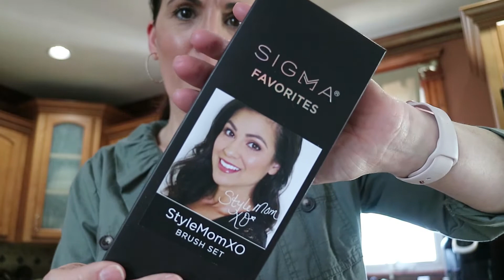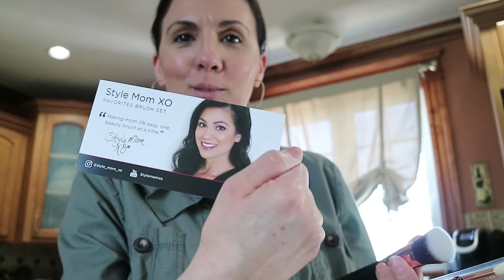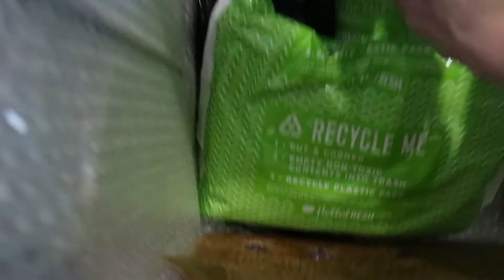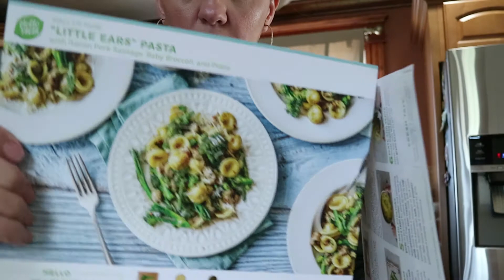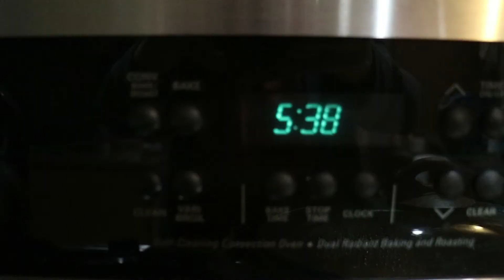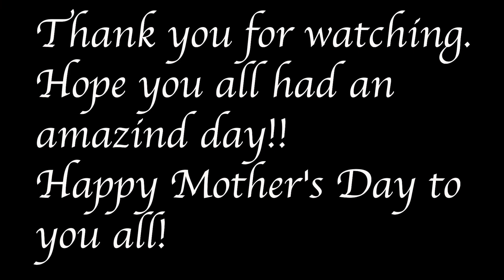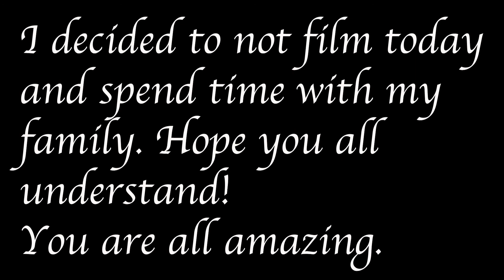VLOG #21| SHARING GREAT NEWS & GRADUATION TIME!!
Welcome everyone. So happy to share with you all some amazing news! Great Changes coming my way! Also sharing with you all proud moments and memories. You are all so amazing and thank you so much for all your support!

* If you are interested on purchasing any Mary Kay products please come visit my